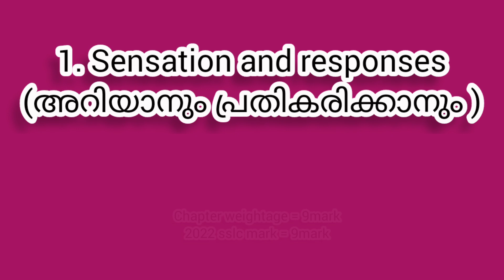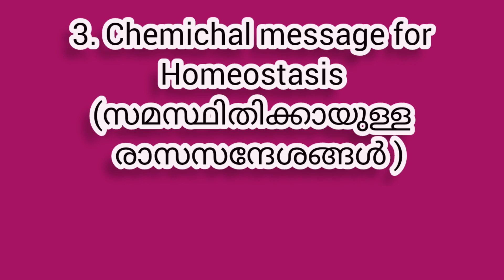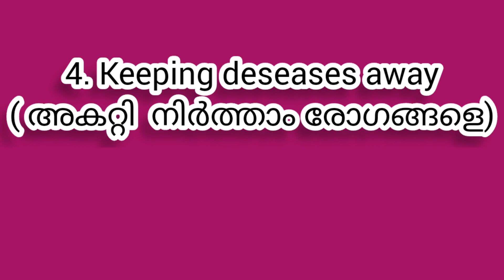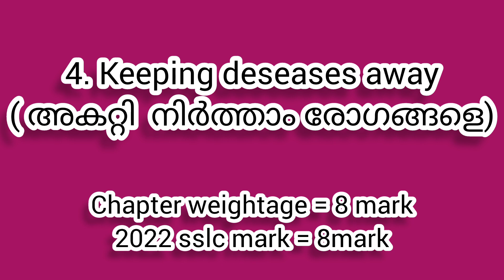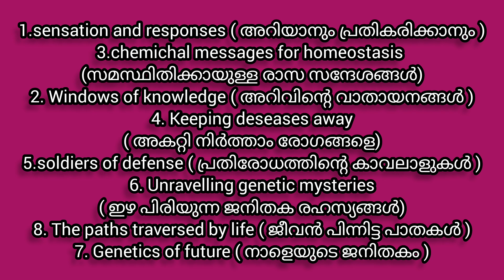sslc exam 2023 biology study plan kerala syllabus/how to get a+ in biology in sslc exam/sslc biology